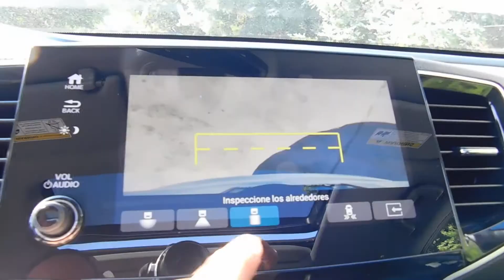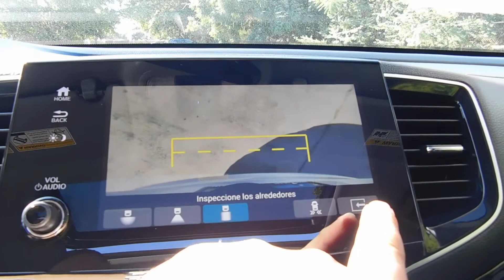( 2020 ) HONDA PILOT TOURING )( MAGIC AUTO CORP )(787)473-2294